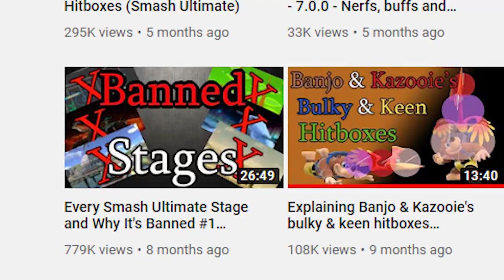An Originally-Titled SSBU Banjo Montage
Like an MMO with a good character creator, I used all my brainpower actually putting this together and burned myself out when it came time to actually pick a name.  Hope you enjoy!